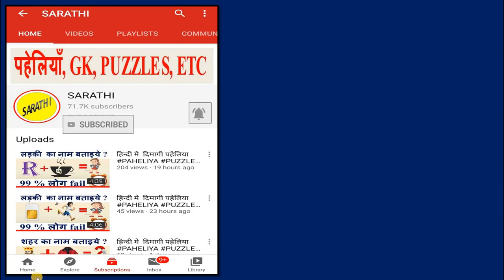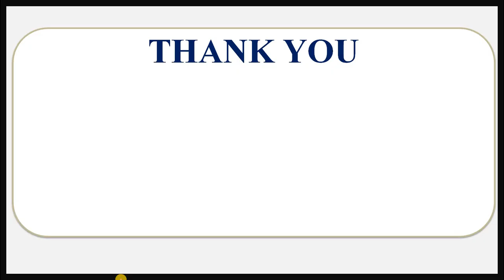मुर्गे से सीखिये सफलता के 4 मंत्र | ye 4 aadate murge se sikhe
अगर मुर्गे की ये 4 आदतें आप अपने जीवन मे अपनाते है तो सफलता आपके कदम चूमेंगी |
MOTIVATIONAL STORY | INSPIRING QUOTES | MOTIVATIONAL QUOTES IN HINDI | CHANAKYA NITI | UNIQUE QUOTES ON LIFE | SAFALATA KE 4 MANTRA |